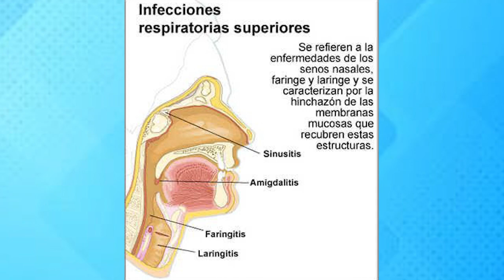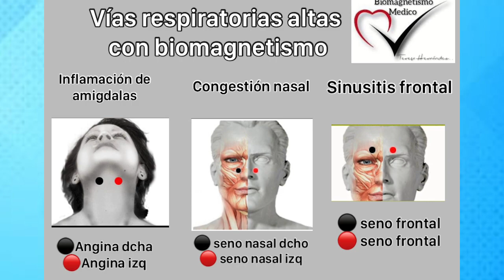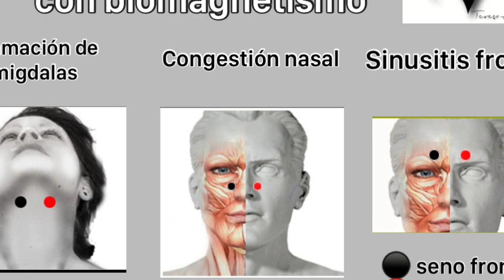Protocolo para tos crónica l Biomagnetismo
🌿 ¿Lidiando con tos crónica? ¡Descubre un enfoque alternativo con nuestro segmento de biomagnetismo con Teresa Hernández! 🌟 Únete para conocer un protocolo especializado ¡No te pierdas esta oportunidad de explorar soluciones naturales para tu bienestar! 💫💼 Biomagnetismo BienestarNatural 🌱✨